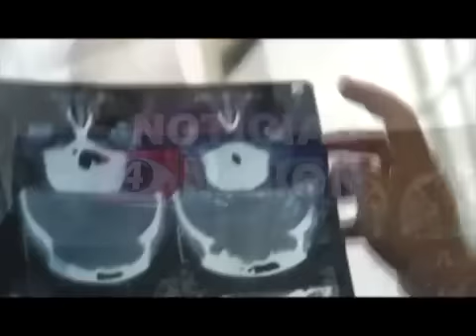Familia Puquirre/voces de ayuda.